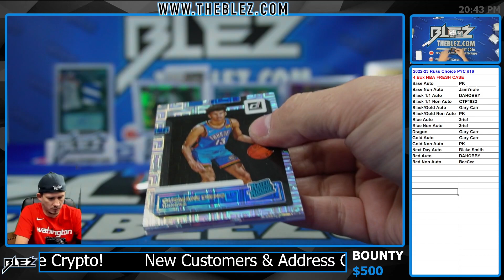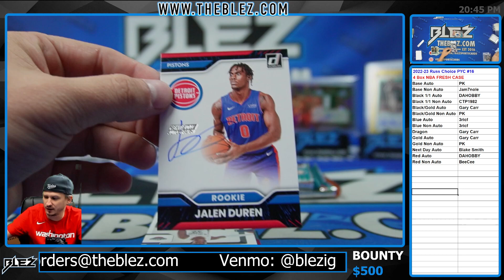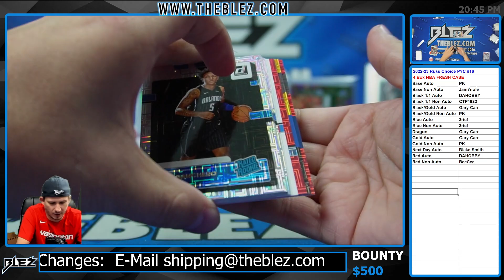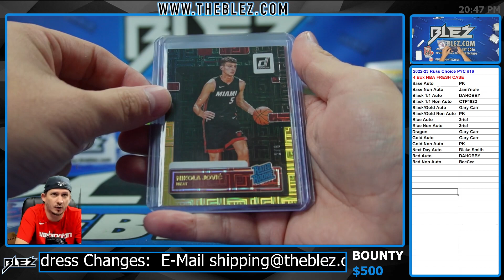2022-2023 Panini Donruss Choice 4 Box BREAK #16 Pick Your Color